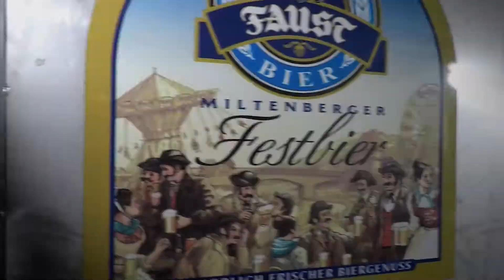Reifekeller Faust Messe Bier 2019